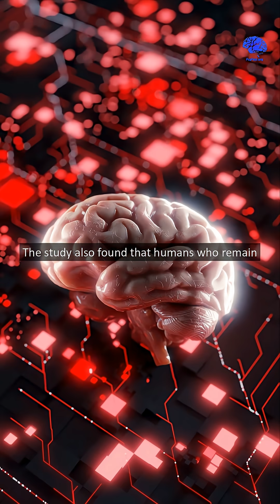Scientists show Alzheimer’s can be reversed rather than just slowed in study of animal models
Scientists just achieved full neurological recovery from Alzheimer’s in a breakthrough study—showing the disease might actually be reversible! 🧠✨